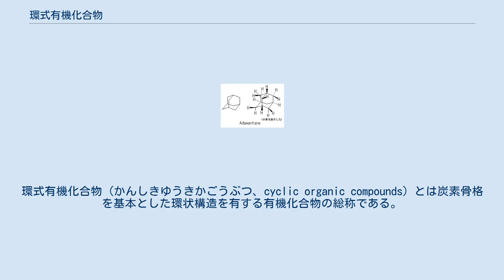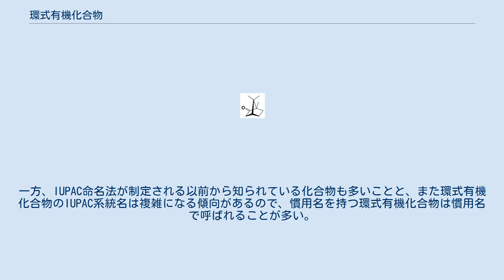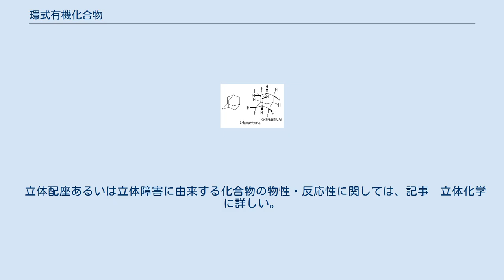環式有機化合物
環式有機化合物（かんしきゆうきかごうぶつ、cyclic organic compounds）とは炭素骨格を基本とした環状構造を有する有機化合物の総称である。
一般には、鎖式有機化合物と対比する際に用いられ、鎖状の置換基を持つ環式化合物も含めて環式有機化合物とするのが普通である。
環式有機化合物は天然産物、人工物を問わず多種広範囲に分布する。
 環式有機化合物発見に関して最も有名なのはベンゼン環構造にまつわる、いわゆる「ケクレの夢」と称されるエピソードがある（記事 ベンゼンに詳しい）。
 環式有機化合物は色々な観点で分類されるが、代表的な分類を次に挙げる。
 構造のトポロジーによる分類 　環構造を構成する元素による分類 環の大きさによる分類 これらの分類の名称は他の分類と複合してグループされ、その際には分類名を列挙したものがグループの名称として使用される（とくに列挙する順番に決まりは無い）。
 環式有機化合物の命名は、IUPAC命名法に従う。
一方、IUPAC命名法が制定される以前から知られている化合物も多いことと、また環式有機化合物のIUPAC系統名は複雑になる傾向があるので、慣用名を持つ環式有機化合物は慣用名で呼ばれることが多い。
 環式有機化合物では、環状構造を取る為に立体配座の自由度が低減する。
おおよそ10員環以下の環式有機化合物では、立体障害により特定の立体配座に規定されたり、物性や反応性に影響を及ぼすことが多い。
逆に鎖状化合物では、自由度が大きいために立体障害の効果を逃れた配座の分子が優先的に反応することで見かけ上、立体障害の効果が見られないか減弱する場合も多い。
 例を挙げるならば、シクロヘキサンは、いす型配座 (chair conformation) ないしは舟型配座 (boat conformation) を好んでとるが、隣接置換基の空間位置（アキシアル位、エカトリアル位）と立体障害の兼ね合いで、一方の立体配座が優先することで、環上官能基の反応性が変化する場合も多い。
 立体配座あるいは立体障害に由来する化合物の物性・反応性に関しては、記事　立体化学に詳しい。